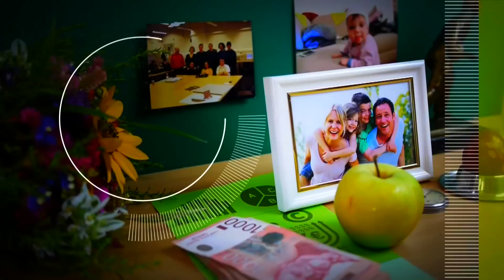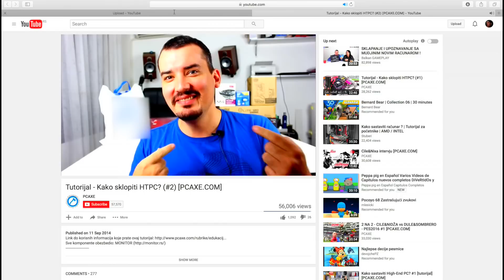Zarada preko youtube-a | "Ekonom i ja", RTS 2 16. maj 2016.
Strano tržište i ciljna grupa glavni su zaključci naših sagovornika Aleksandra Aškovića i Dušana Sabljaka. U prilogu koji je pripremila Julijana Vincan

Emisija "Ekonom I ja" RTS2  ponedeljkom u 18.30h, repriza petkom u 10h. Bavimo se temama iz svakodnevnog života lične finansije, zapošljavanje, potrošačka pitanja, pokretanje biznisa, obrazovanje, osiguranje, i mnoge druge priče koje će vas inspirisati.. Pratite nas